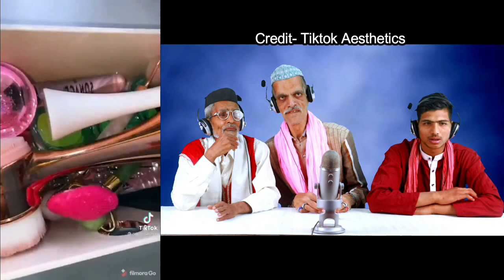Villagers try ASMR for the first time - their reactions will surprise you! Tribal People React To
Hilarious reactions from villagers experiencing ASMR for the first time

Welcome to our latest video where we introduce a group of villagers to the world of ASMR for the first time! In this video, you'll see their initial reactions to various ASMR triggers such as whispering, tapping, and more.

ASMR, short for Autonomous Sensory Meridian Response, has been a popular trend on YouTube for years, but not everyone is familiar with it. We wanted to see how a group of rural villagers, who may have never heard of ASMR before, would react to these soothing sounds.

Join us as we watch their facial expressions and listen to their commentary on each trigger. Will they be relaxed and calm, or will they find it all too strange and weird? You'll have to watch and find out!

We hope you enjoy this video and find it entertaining and informative.